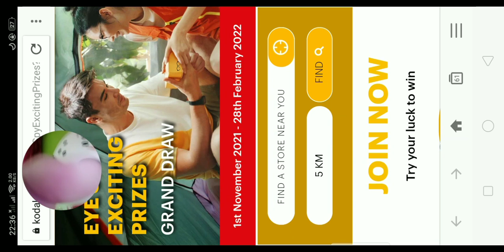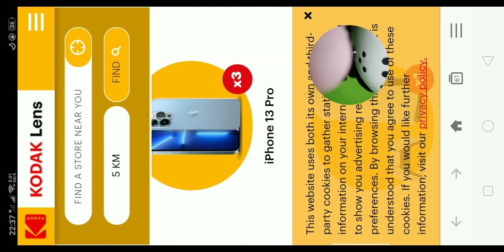jason for his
aryan timber